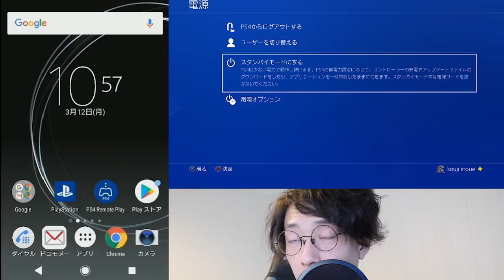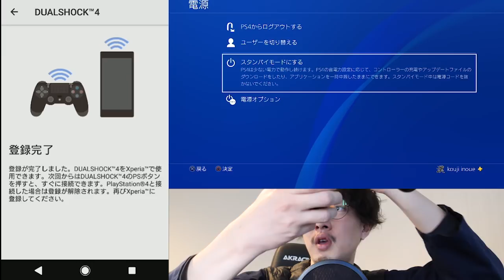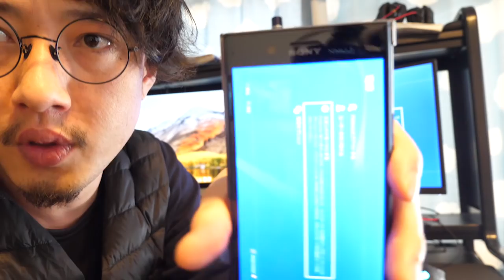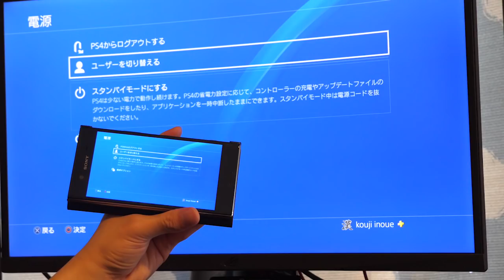PS4が勝手に動くのだが、、→犯人見つけた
この動画はXperiaとのタイアップです。

「PS4のゲームを、好きな時に好きな場所で楽しみたい」
Xperiaはそんなゲームファンの想いを叶えます。
ハイクオリティなPS4のゲームが、思いっきり遊びつくせる。

【PS4リモートプレイとは】
XperiaとPS4をWi-Fi経由で接続して遠隔操作ができる機能。
専用アプリをダウンロードして予め接続設定をしておけば、
Wi-Fiがつながる場所ならTVが無くてもPS4のゲームが快適に遊べます。
※ PS4リモートプレイはXperia Z3以降に対応した専用アプリです。